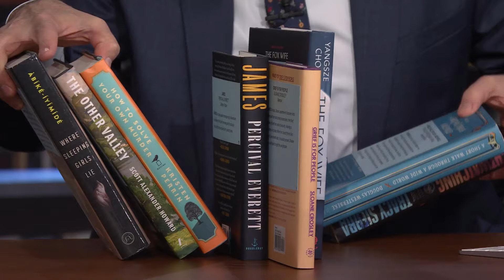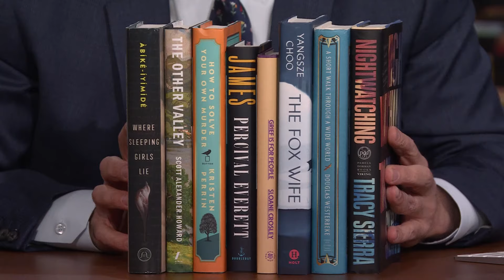Jimmy Announces the Books That Have Advanced to the Elite Eight of Fallon Book Club | Tonight Show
Jimmy reveals the eight books that are moving on to the next round of his March Madness-style bracket for Fallon Book Club.

Night Watching by Tracy Sierra
James by Percival Everett
Grief Is for People by Sloane Crosley
Where Sleeping Girls Lie by Faridah Àbíké-Íyímídé
The Fox Wife by Yangsze Choo
The Other Valley by Scott Alexander Howard
A Short Walk Through a Wide World by Douglas Westerbeke
How To Solve Your Own Murder by Kristen Perrin